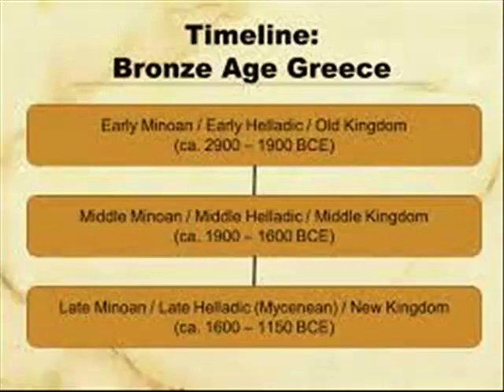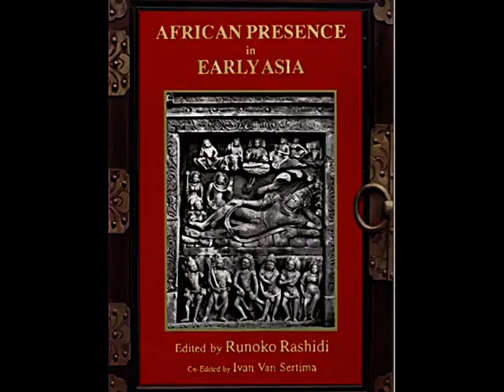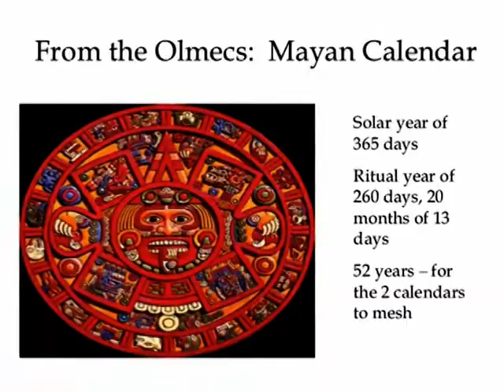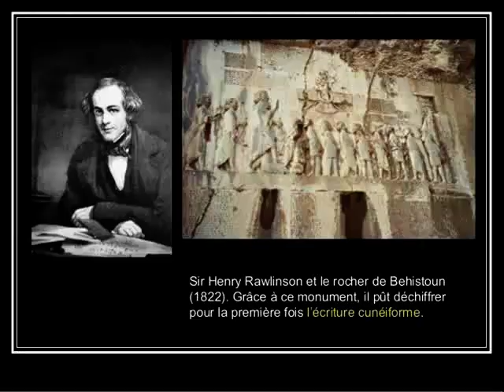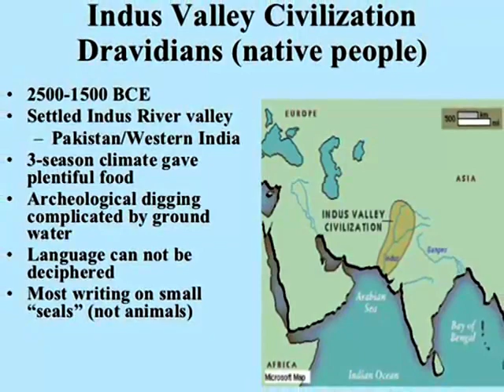Nativeartefacts.com The Ancient Melanization Of Civilisation